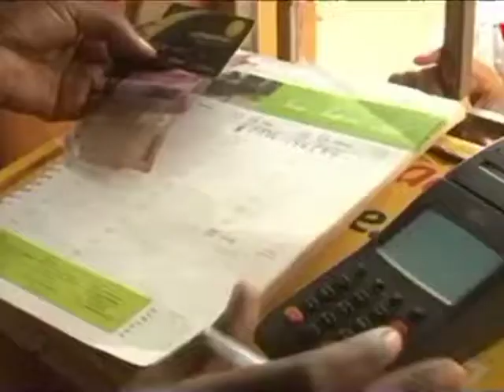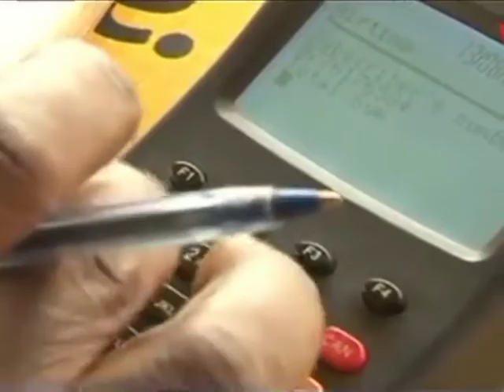Minibuzz Uganda 20-05-14 WHAT CAN BE DONE ABOUT THE POWER SHORT CIRCUITS IN KIBULI?